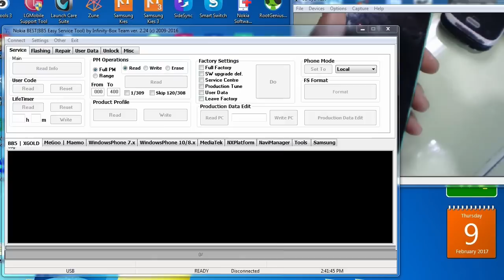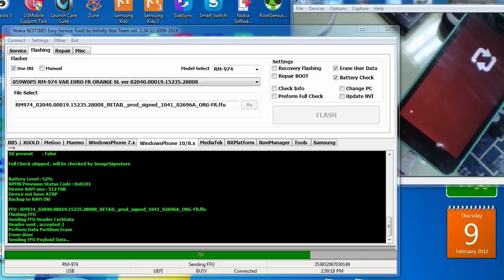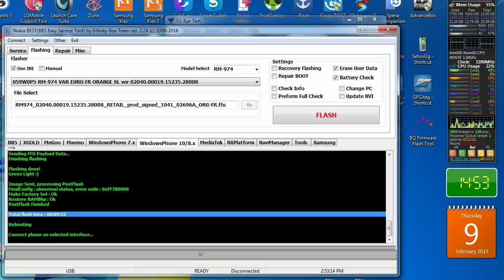nokia lumia 635 rm 974 flash firmware arabic InfinityBox BEST